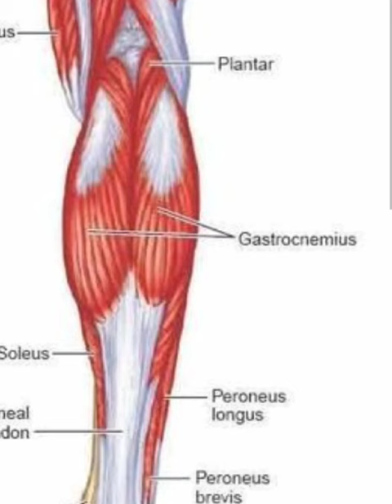The Wounded Warrior